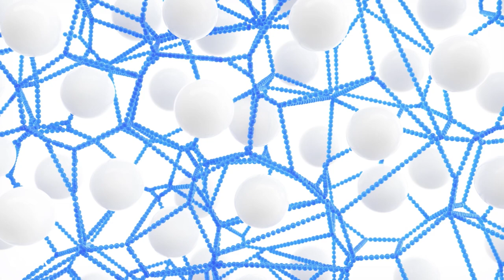BYK Additives: Excellent properties showcased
Product group films of BYK for wetting & dispersing, rheology, defoamers and surface reveal in a remarkable way the type of excellent results that can be achieved using BYK additives.